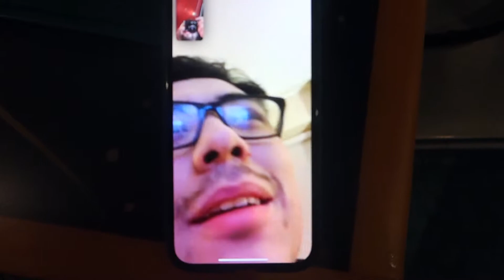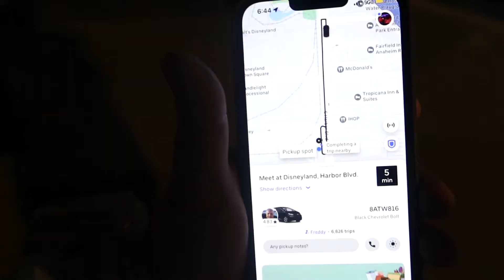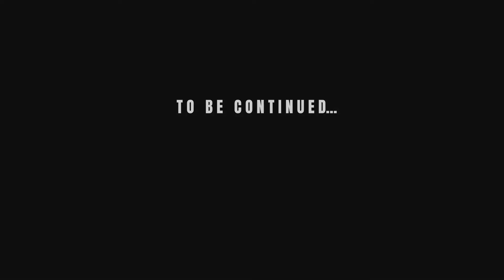WE WENT TO DISNEYLAND FOR 3 DAYS STRAIGHT!! DAY 1 😎💯❤️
What’s up guys!? In This video we take a mini vacation for valentines to Disneyland. Hope you guys enjoy it! Thanks!

I’ll be happy to answer you guys! I got many more videos coming soon!! See you guys!! Thanks a lot!! ❤️🙏🏼

🔥MOD LIST🔥
Mishimoto Catless Downpipe
Roush Axle Backs Exhaust
Mishimoto Catch Can
Precision NX2 Turbo
SR Charge Pipes
Mishimoto Intercooler
Roush CAI
Hks BOV Sqv
NGK LTR7IX-11 Spark Plugs
Mickey Thompson Street Comp Tires
Front 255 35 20 Rear 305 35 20
AMR Black Rims
GT350R Rear Spoiler
Cervini Upper/Lower Grill
Cervini Chin
E30 Tune By PD Tuning

🌟 •••FOLLOW ME•••🌟